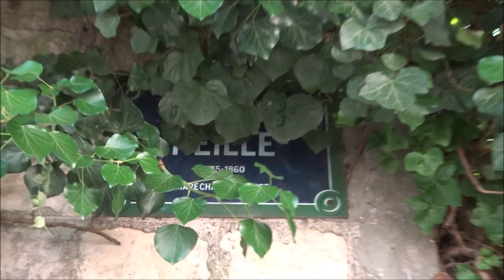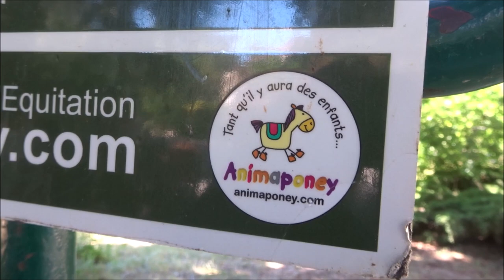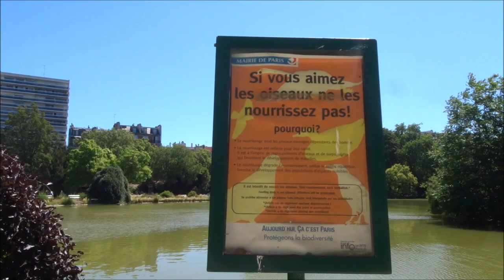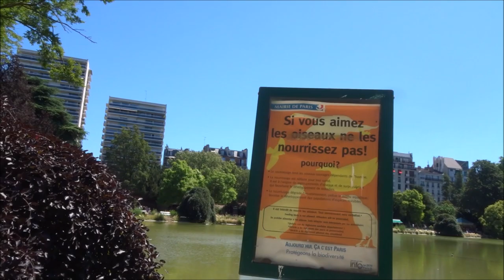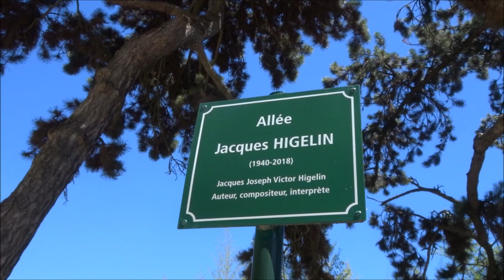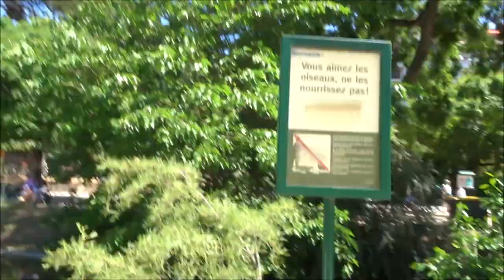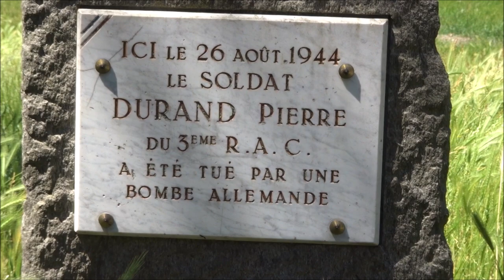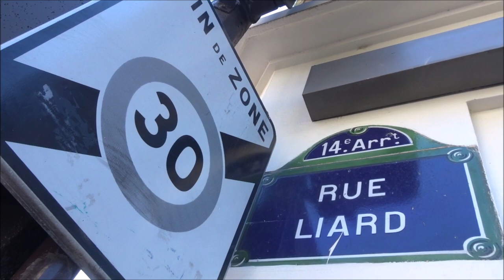Paris Parc Montsouris 1 juin 2020